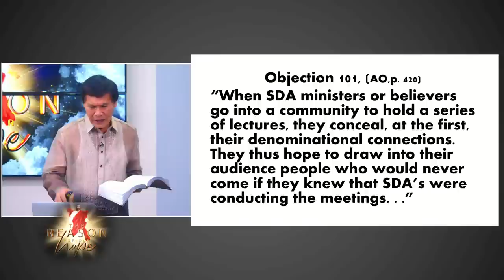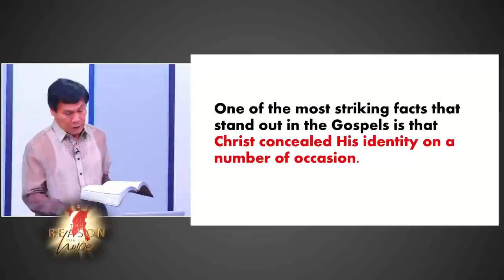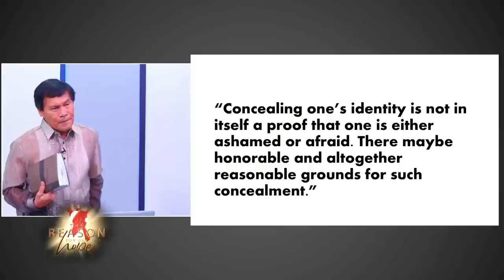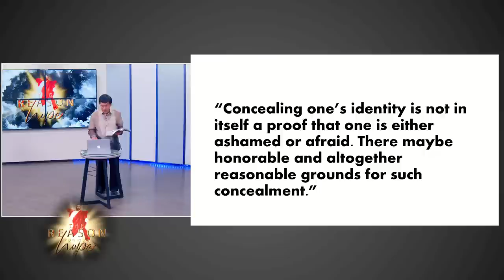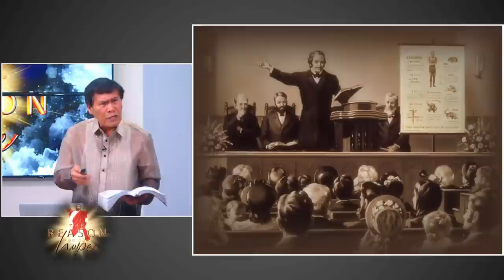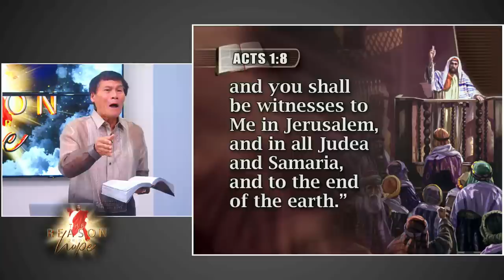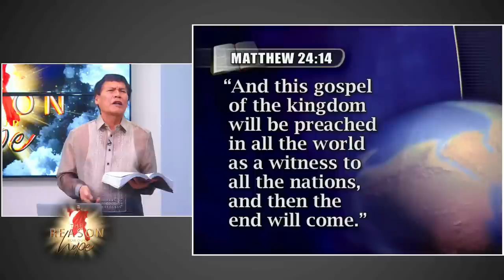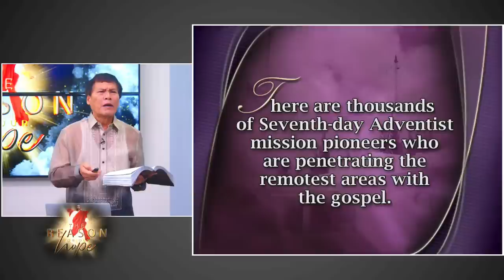LIVE! "The Reason for our Hope" By: Pastor Edwin Gulfan | August 9, 2022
LIVE! Estorya ta Bai | Aug 9, 2022 Today's Topic :Living without a purpose